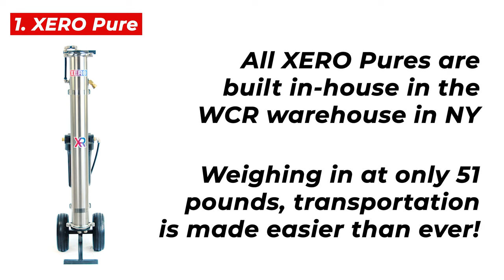The Top 5 Waterfed Tools You'll Need To Start Out!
If you're not sure where to start in the waterfed world, take a look at this curated list to get yourself through the door!